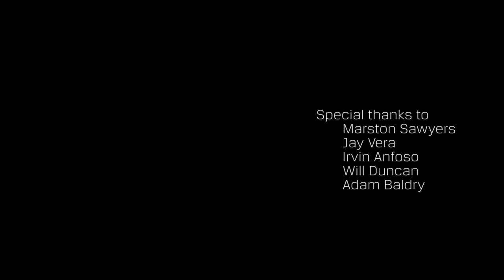Letting Beauty Speak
If you ask 100 people to define beauty, you'll get 100 different answers. Most will falter and offer descriptions instead.

CrossFit athletes are now rejecting previous definitions of beauty and putting forth their own, definitions researched and confirmed in every workout and every rep.

"It's beautiful to be fit, but I think ... anyone who carries themselves with confidence will be beautiful," Michele Letendre says.

Four-time Games competitor Austin Malleolo agrees: “You know we get wrapped up in the Games, and it’s sexy and it’s fun, but gosh, to be able to say, ‘yeah I can do that, maybe not as good, maybe not as fast, but I can do that.’ … If you want to look good, do stuff well and do what life demands of you, and everything else will fall into place."

Originally recorded: Oct 5, 2013